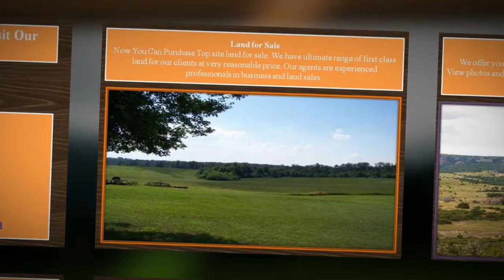Perfect Farm | Land For Sale | South Carolina